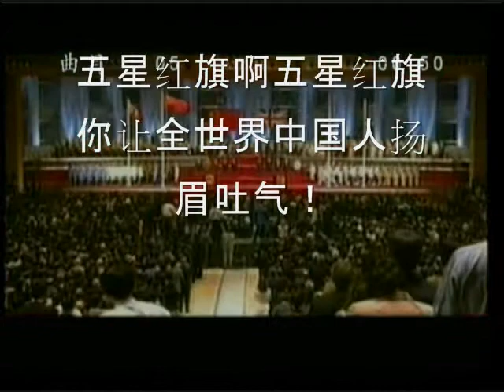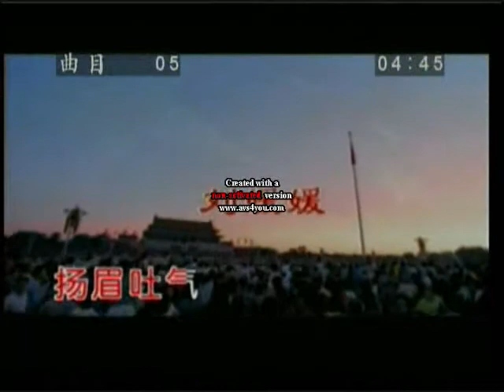五星红旗 by Seabird 海鸟